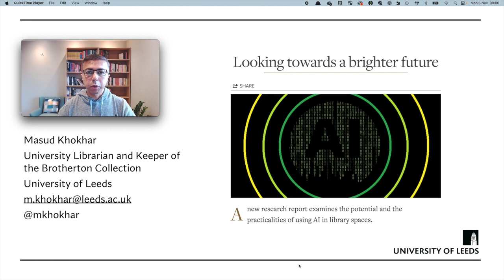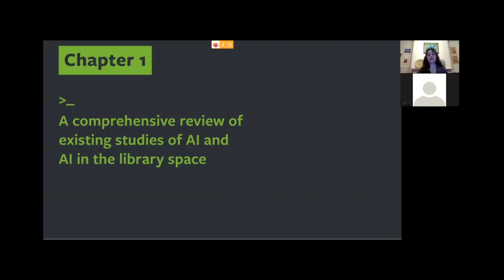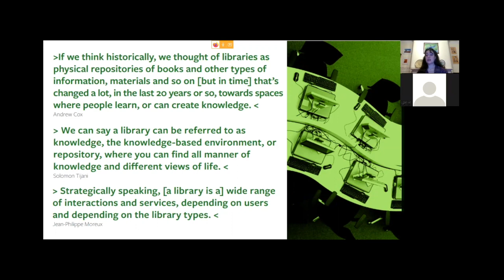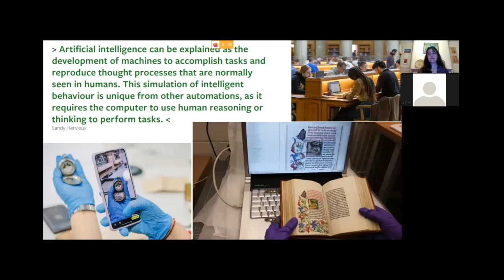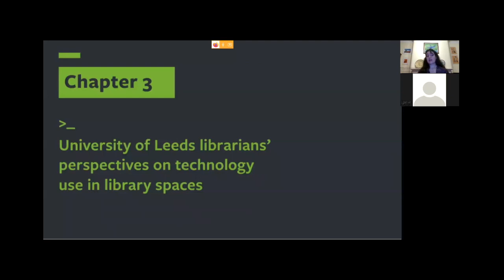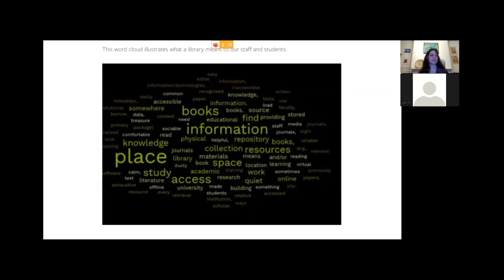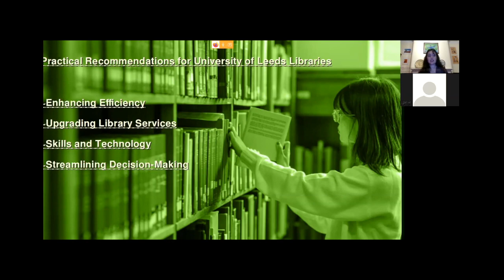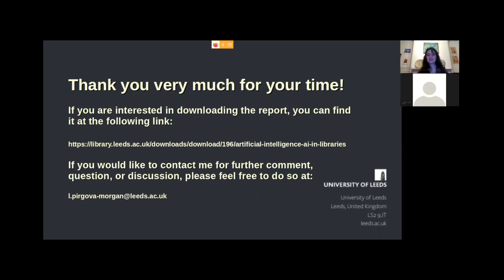Looking Toward a Brighter Future: The Potentiality of AI & Digital Transformations to Library Spaces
Luba Pirgova-Morgan, University of Leeds
Masud Khokhar, University of Leeds

Artificial Intelligence has great potential to transform several facets of the work that we do in libraries. In the summer of 2022, University of Leeds commissioned a research project on the potentiality of AI and Digital Transformations to libraries. This project culminated in a major report that was released in August 2023. The briefing will provide an overview of the valuable insights and practical guidance for libraries that has emerged from this project, focusing on how to harness the power of AI to meet the evolving needs of their users. The project briefing will provide an overview of the report, which includes interviews with experts from all over the world, as well as with relevant practitioners and stakeholders within the University of Leeds. This realistic understanding of library operations will help identify priority areas where AI approaches could benefit both organizations and users.